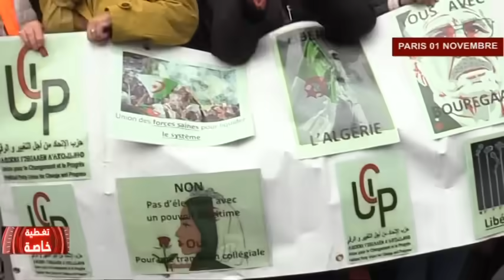Vendredi 37: Histoire et dignité !